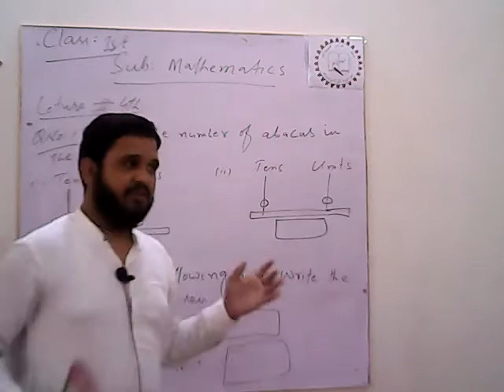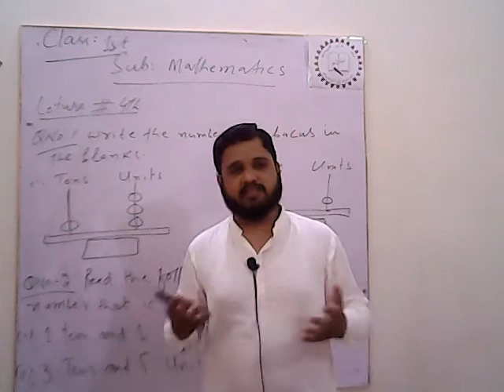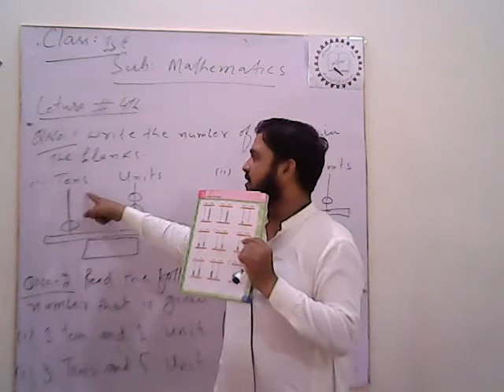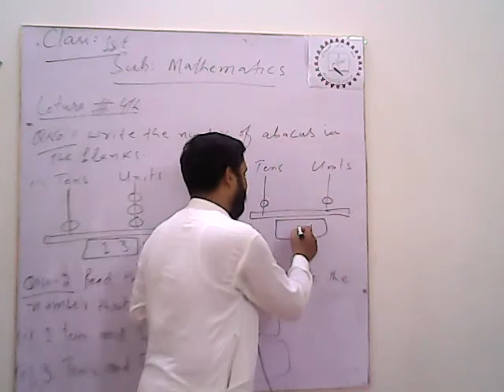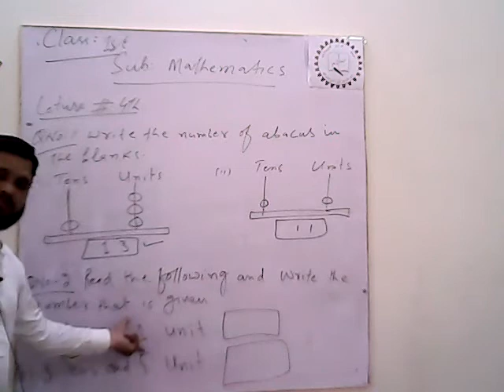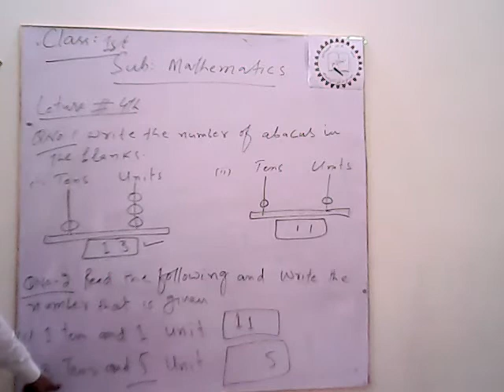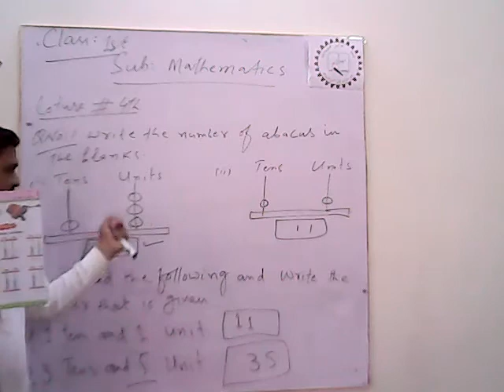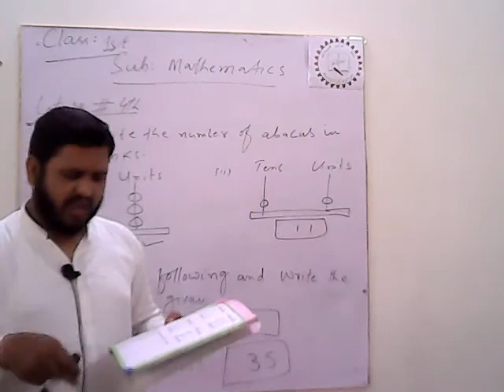MT 1 4